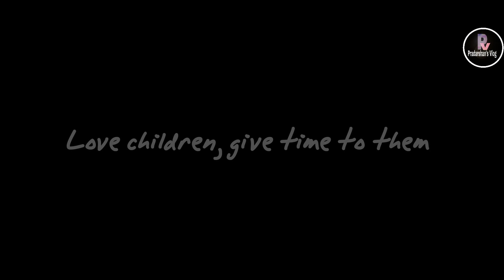|| Sweet child melted my heart/Her voice 😘😘 ||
This one minute video melted my heart I could not stop making her video, I found some peace moment listening her sweet voice.

(Pradarshan Rai)